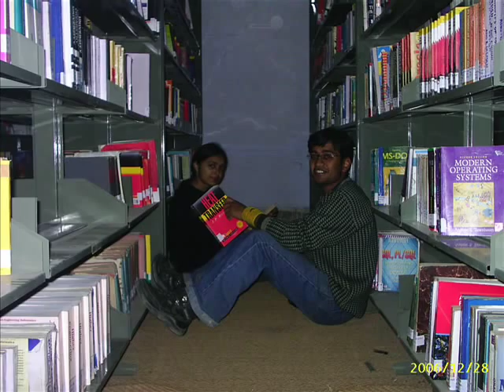Best days of My Life..BIAS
This video is dedicated to all my college friends of Birla Institute Bhimtal. [Anil Kashyap]